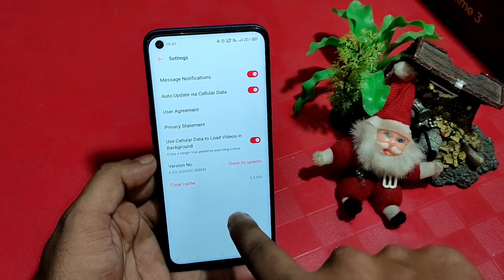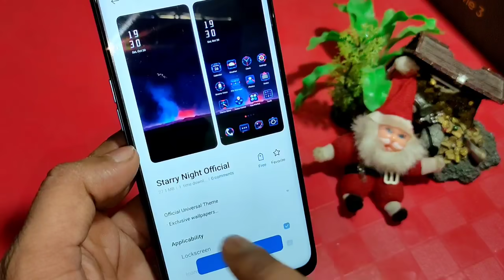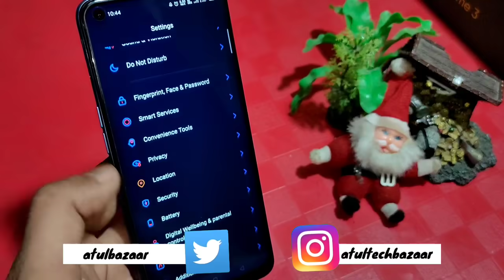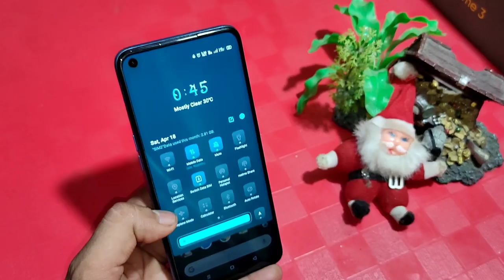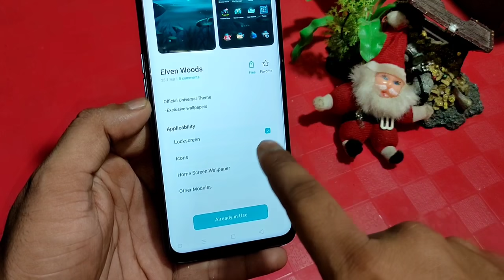Top 5 Theme For Realme & Oppo | Coloros7 Theme Store | Realme Universal Theme | Oppo Global Theme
ColorOS 7.1 Update & Features

Realme UI 2.0 & ColorOS8 Features